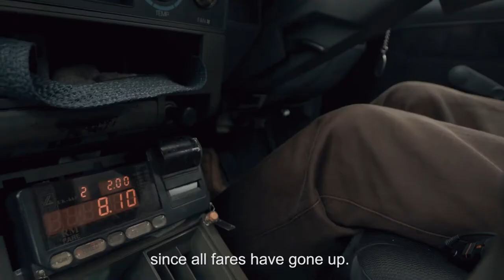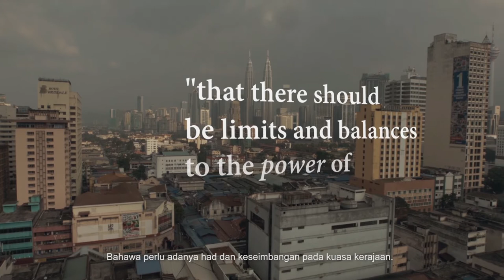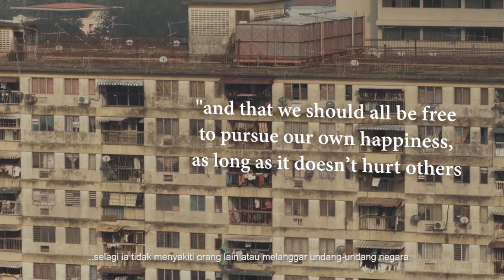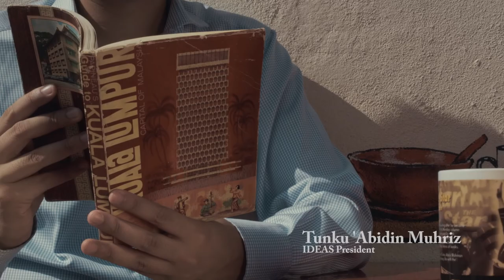Institute for Democracy and Economic Affairs (IDEAS) Corporate Video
IDEAS is Malaysia’s first think-tank dedicated to promoting market-based solutions to public policy challenges.